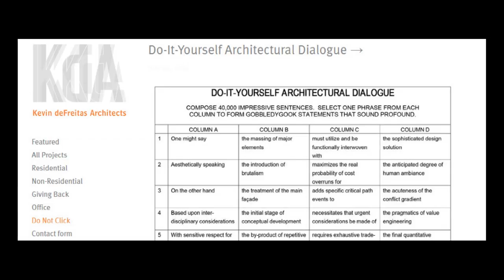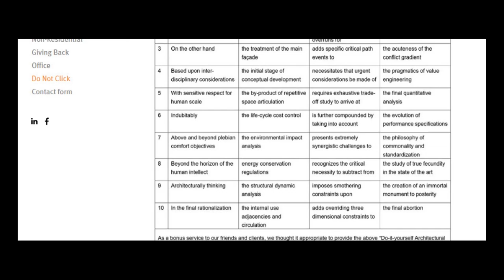Podcast 190: Becoming a Contractor, Patching Old Siding, & Strengthening a Building With Spray Foam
Matt, Patrick, and special guest former FHB editor Andy Engel take listener questions on how to become a good remodeling contractor, the strength of spray foam, and adding to an existing deck.